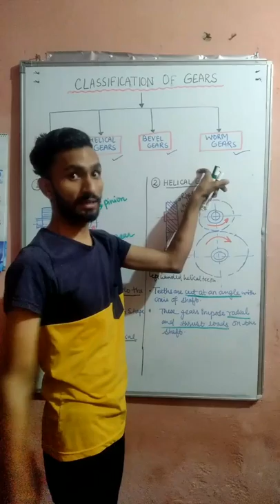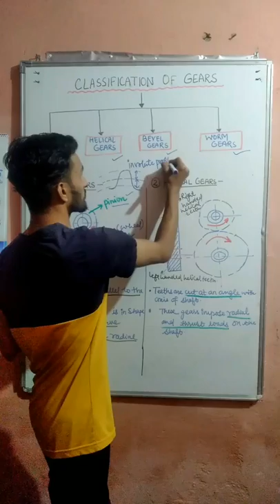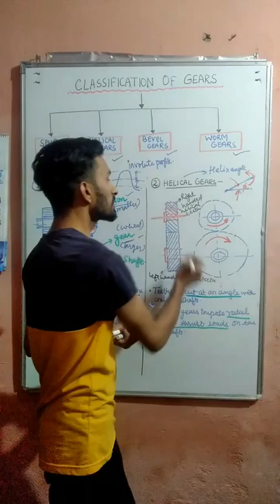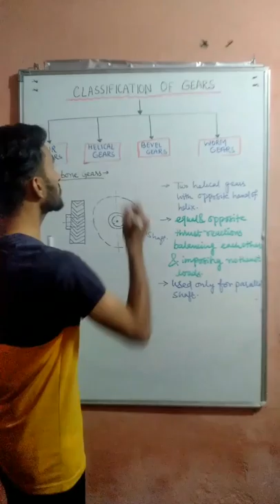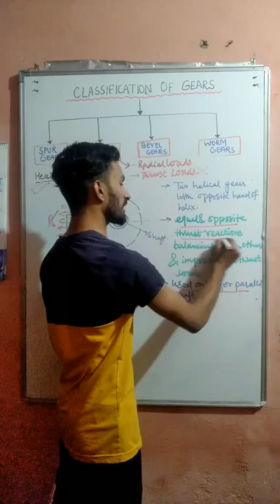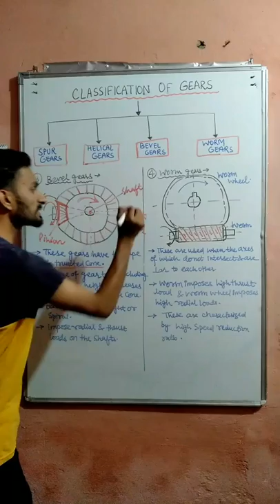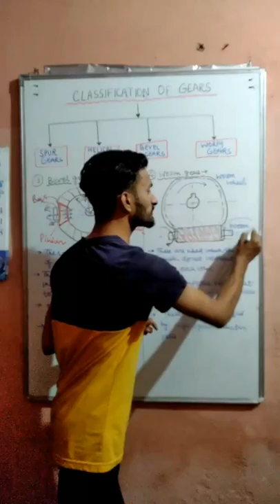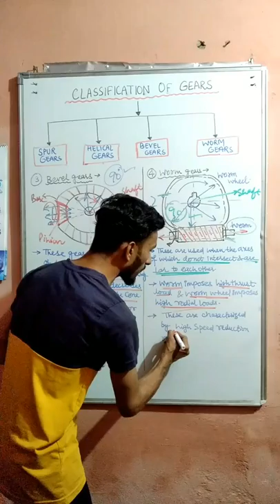Classification of gears (YMCA SYLLABUS)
Unit-4
Topic -gears

Classification of gears-
1. Spur gear
2. Helical gear
3. Bevel gear
4. Worm gear

Subject-design of machine elements-ll
Semester-6th

# btech in mechanical
# ymca
# gears
# classification of gears
# ymca syllabus
# design of gears